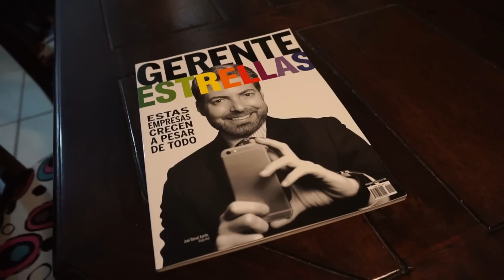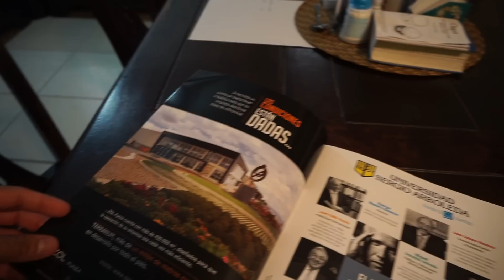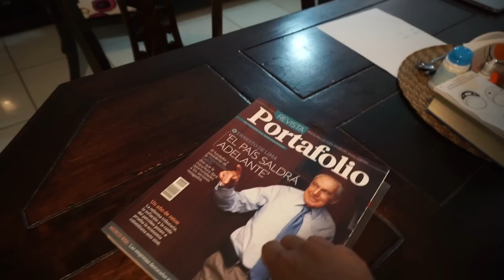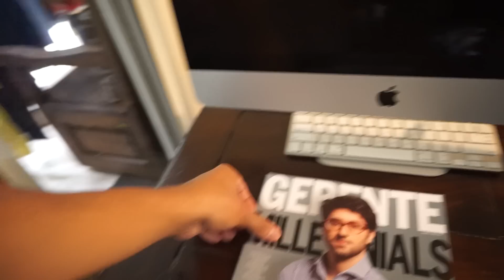Entrenando al máximo | Esto me está matando - VLOG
Con gusto leeré y compartiré con ustedes sus mensajes.

Nuestros canales:
ghodwalkerXP:

Para adquirir nuestros productos de FullBody Sportswear, escribir al whatsapp (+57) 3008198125